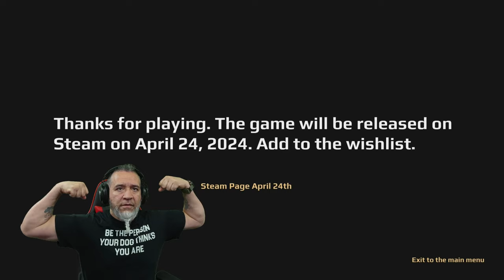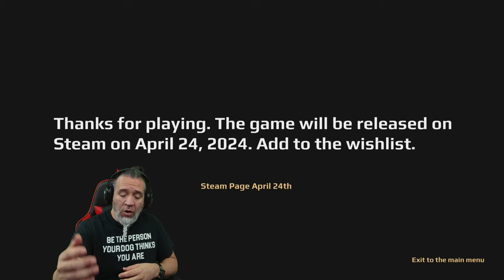April 24th | Atmospheric and Dark Creepy Horror Demo Gameplay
New Atmospheric Short Horror Gameplay Dudes.  April 24th, The release date of the game in Steam is April 24, 2024.

The full version of the game will be approximately 40 minutes long.

In the house, the main character discovers VHS recordings. The tapes capture the moments of events related to that fateful night and what happened afterwards. Gradually, watching the tapes, he begins to realize that he is being watched. And the consequences after viewing will be irreversible.

Immerse yourself in the atmosphere of the house, through VHS recordings. Every frame, every sound will drive you crazy and endanger the life of anyone who decides to watch them.

Features of the game:
- The genre of "Walking Simulator";
- Tense atmosphere;
- 3D surround sound;
- Realistic graphics;
- VHS cassette effect.